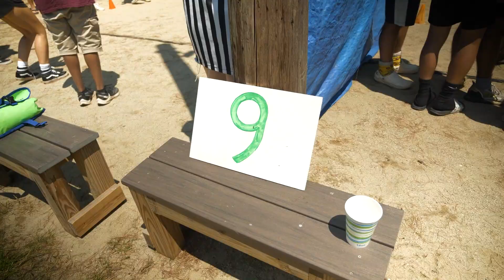Hume New England Summer 2021 - Recreation - JUL 19-24